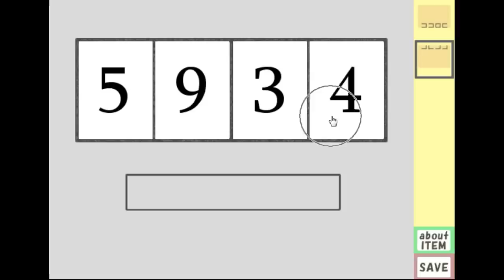Japanese Simple Escape Game Walkthrough.flv